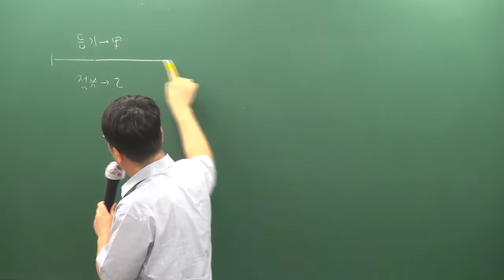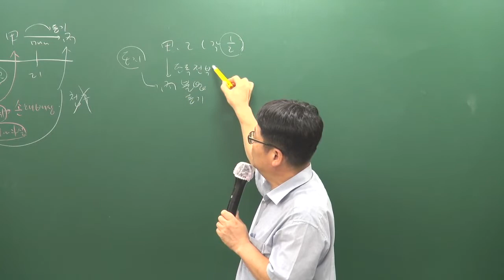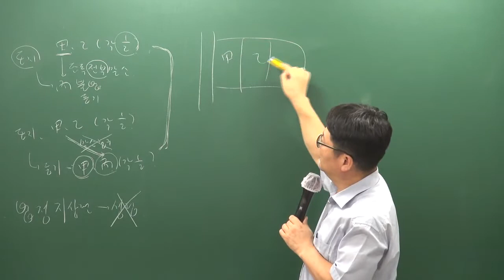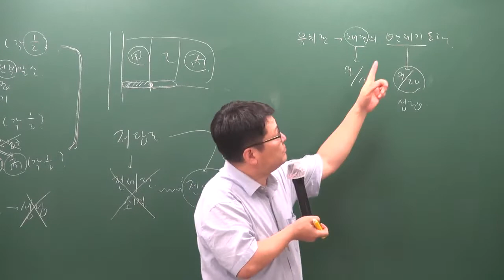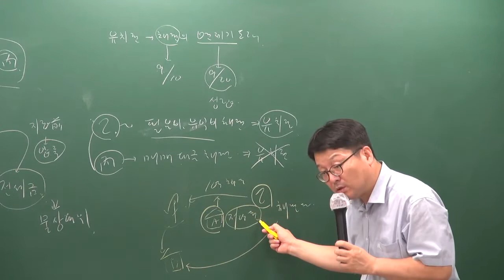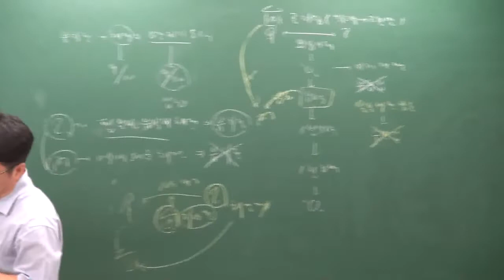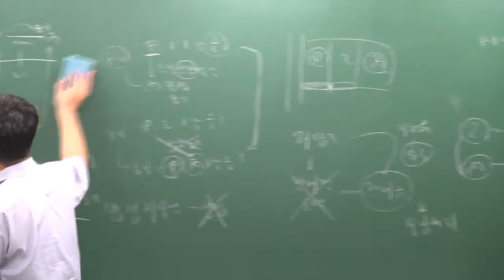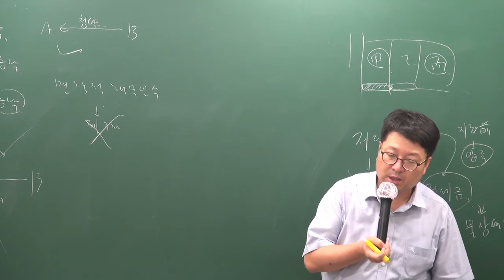[공전무] 2019년 공인중개사 민법 및 민사특별법 모의고사 9-5